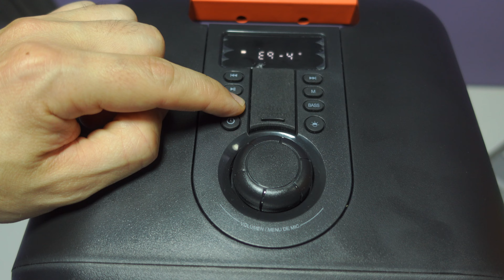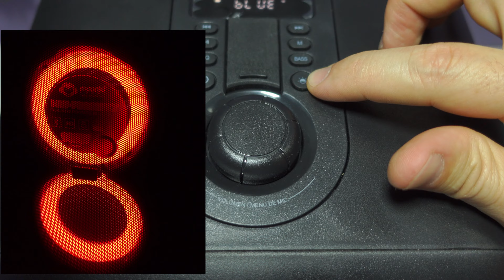📢 Parlante MOONKI 900W BT Portátil | Es una BESTIA!!!!!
La reconocida marca Moonki SOUND lanza al mercado un potente parlante bluetooth a batería de larga duración a un precio muy bajo con respecto a las prestaciones que nos otorga, conocé a fondo este nuevo producto en este video.

Muy buenas a todos! Bienvenidos a mi canal! Soy Gustaviteitor y hoy te presento de la mano de DASLOR, este recientemente lanzado Moonki de 900W PMPO o 60W RMS inalámbrico pero con una potencia brutal, sumado a prestaciones nunca vistas en este rango de precios.
En este video analizaremos todos los aspectos necesarios para que determines si es la mejor opción en base a lo que estés buscando, pero no tengo dudas de que te llevarás una grata sorpresa...

Aquí te comparto las principales características:

MW-PB205BLT
Tipo de Parlante: Activo con conectividad Bluetooth
Potencia PMPO: 900w
Potencia RMS: 60W
Efecto de luz de anillo de altavoz Moonki (3 efectos)
Woofer 2x 5’’ + tweeter
Pantalla LED
Reproducción USB
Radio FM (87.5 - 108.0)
Transmisión de audio inalámbrica Bluetooth
Versión Bluetooth: 5.0
Entrada de micrófono y guitarra
Control remoto
Batería recargable: 12V, 4000mA
Dimensión de la unidad (L X W X H): 245 X 235 X 505 mm
Dimensión de la caja (L X W X H): 296 X 283 X 565 mm

Espero que estés muy bien y hasta la próxima!!!